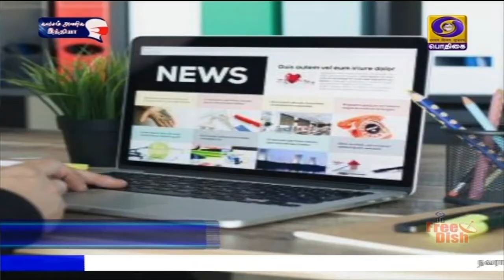டிஜிட்டல் செய்தி நிறுவனங்களுக்கு சலுகைகள்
டிஜிட்டல் செய்தி நிறுவனங்களுக்கும் , அச்சு ஊடகவியலாளர்களுக்கு வழங்கப்படும் சலுகைகள் நீட்டிப்பு-மத்திய தகவல் ஒலிபரப்புத்துறை அமைச்சகம் அனுமதி